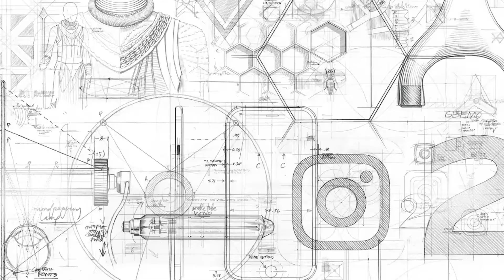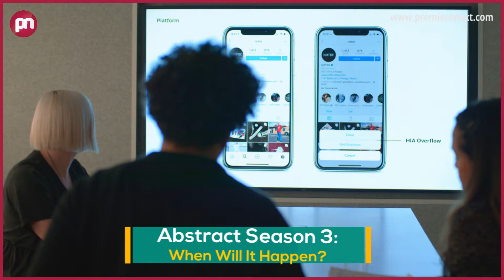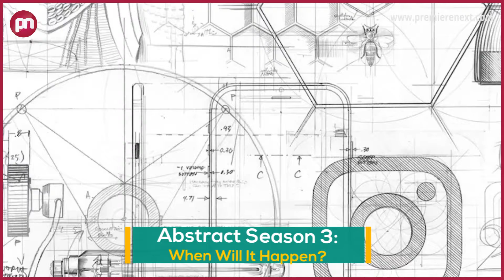Abstract The Art of Design Season 3: When Will It Happen? - Premiere Next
Abstract The Art of Design Season 3: When Will It Happen?
In this video, you are going to get all information related to Abstract: The Art of Design Season 3 Release Date|| Cast|| Plot and Updates.